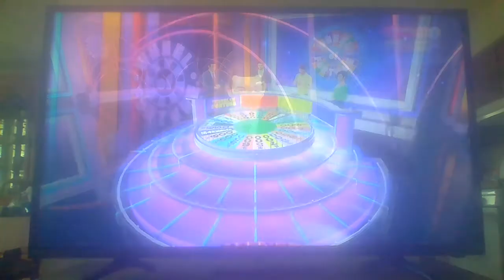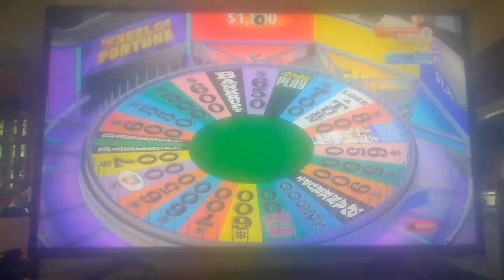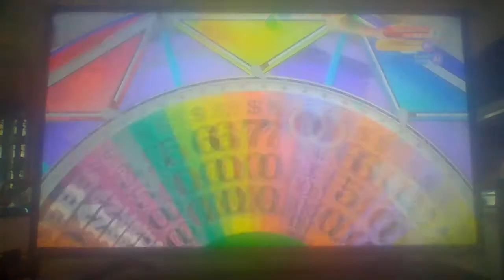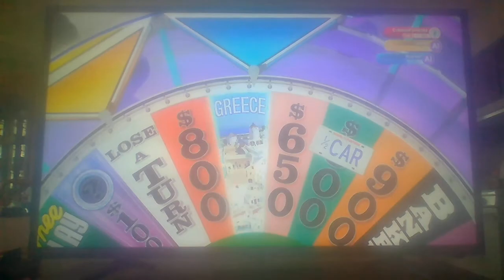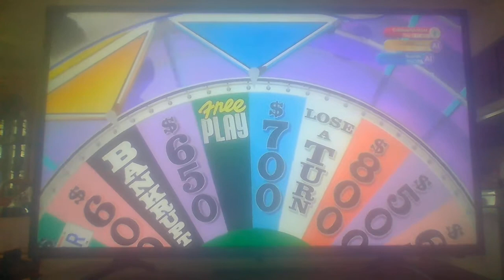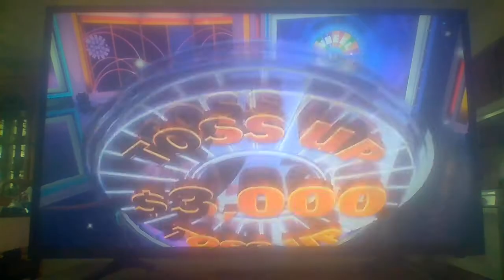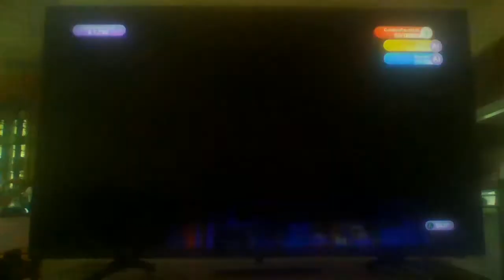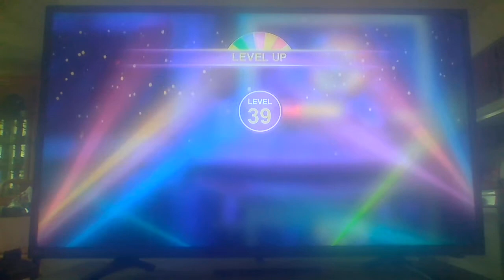Wheel of Fortune Xbox One Run Game 26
Welcome to game 26 of my run of Wheel of Fortune for the Xbox One. So far, I have won $1,691,050. How much more will I add to my total? Find out and I will see you in my next video.